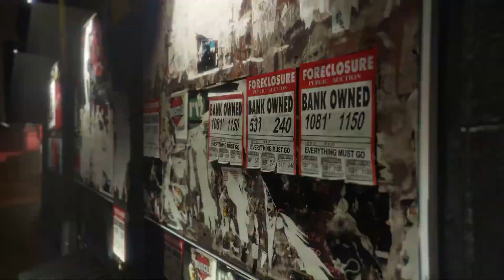GTA 5 and GTA Online - Official PS5 and Xbox Series X/S Launch Trailer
Check out the Grand Theft Auto V and GTA Online trailer, available now on PlayStation 5 and Xbox Series X/S, featuring new improvements and upgrades, including new graphics modes, improved texture qualities, HDR options and ray tracing, and more. Additionally, GTA Online features new enhancements with exclusive modifications from Hao's Special Works, a new Career Builder geared towards those just getting started in GTA Online, new menu design, access to more than 40 updates, and more.